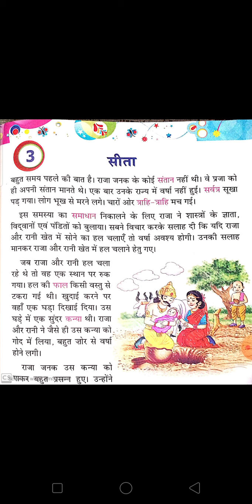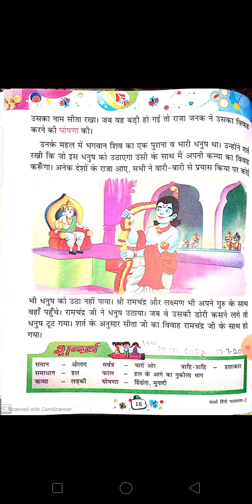Hindi class 2nd chapter 3